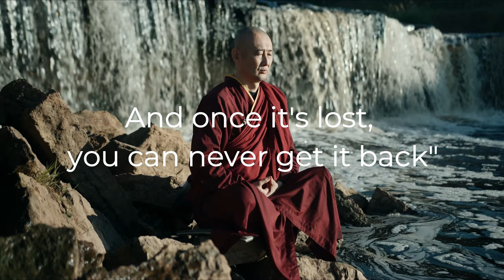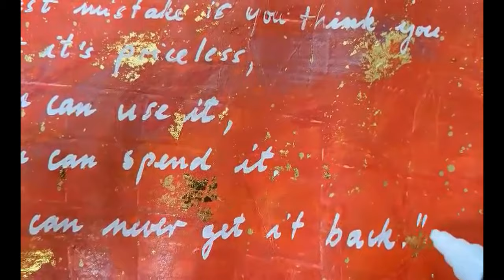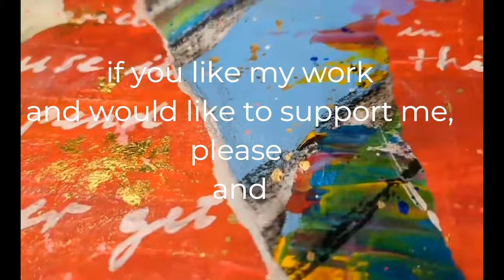The wisdom (142)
For the low low cost of zero dollars you'll be notified about upcoming videos and deals.
Please leave a question, comment, request or suggestion in the comment section below.